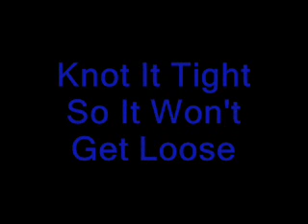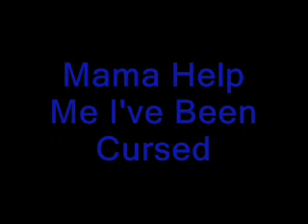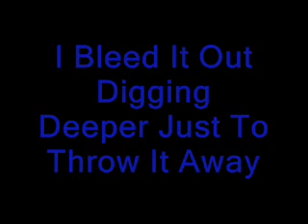Linkin Park ' Bleed It Out ' w/ Lyrics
linkin parks 'bleed it out' w/ lyrics